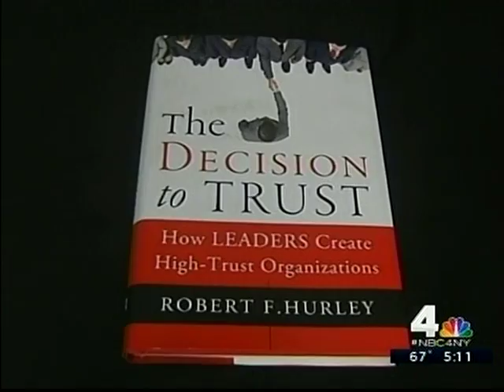WNBC-TV Interview with Fordham University Professor Robert Hurley, Ph.D., on GM Fine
Fordham University Professor Robert Hurley, Ph.D., who oversees Fordham's Consortium for Trustworthy Organizations, discusses the concept of trust as it relates to the fine GM will have to pay over the delayed response to reports of faulty ignition switches.